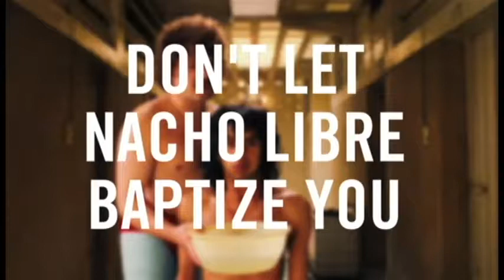2017 07 26 STICK Center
Episode #4
Hosts: Jim Shorts and Gene Shorts